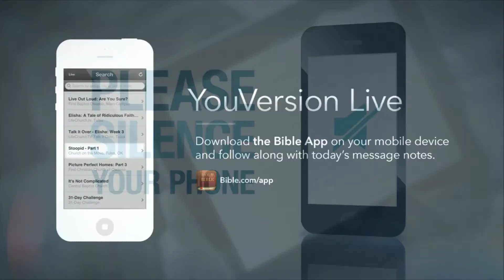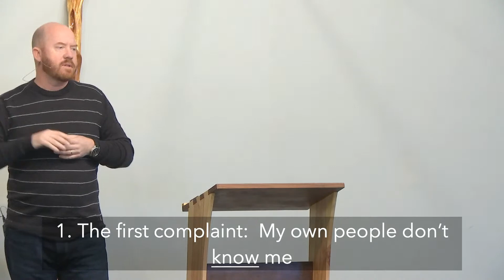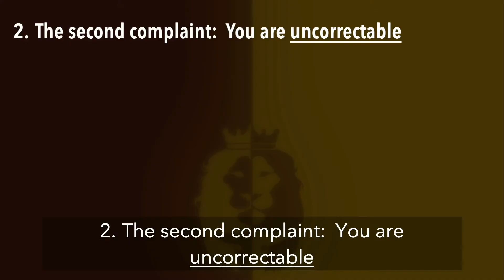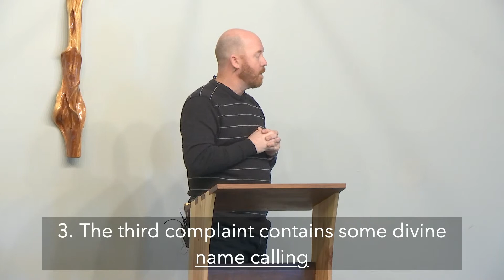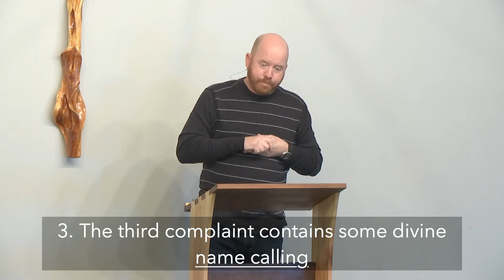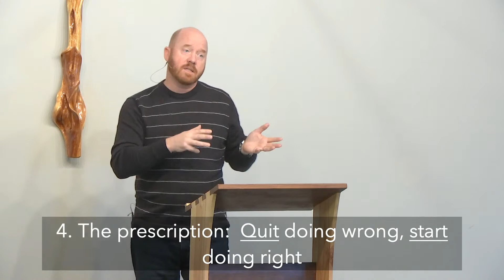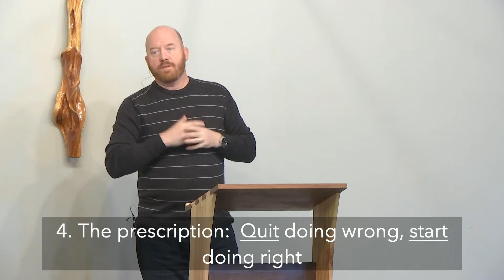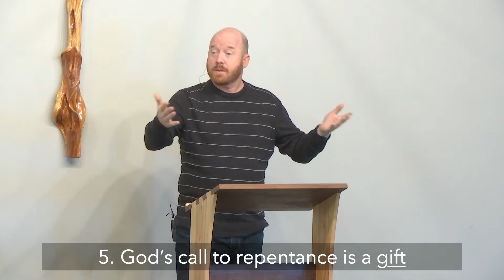Isaiah — Week 2 (September 27, 2020)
𝗙𝗨𝗟𝗟 𝗦𝗘𝗥𝗩𝗜𝗖𝗘:
If you'd like to watch the full service from this week, you can find it at:

𝗚𝗜𝗩𝗘 𝗢𝗡𝗟𝗜𝗡𝗘:
To give or learn more about how you can support the ministry financially, check out our giving page here: